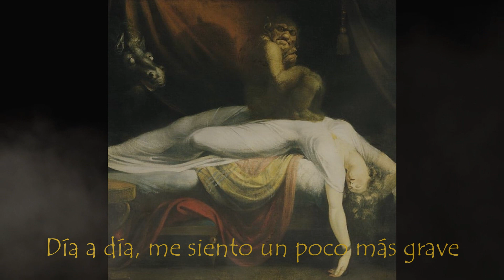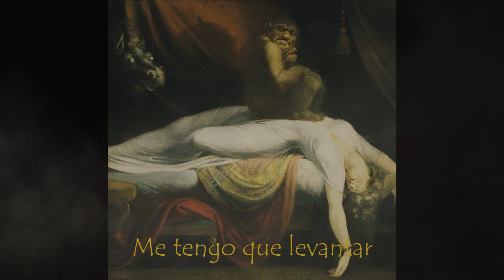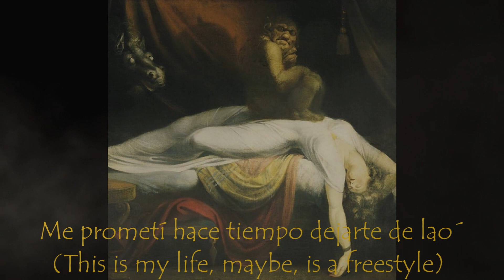4 SALE - CÍRCULO CERRADO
La mierda entre oro sigue siendo mierda.

Cusco, Perú